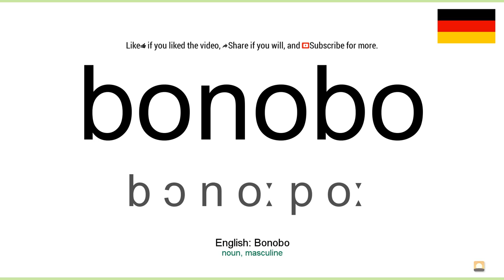How to pronounce: Bonobo (German)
How to pronounce bonobo in german
Wie bonobo ausgesprochen Deutsch
Die deutsch aussprache von dem wort bonobo.
Cómo pronunciar bonobo en aleman
Comment prononcer bonobo en allemand
Come pronunciare bonobo in tedesco